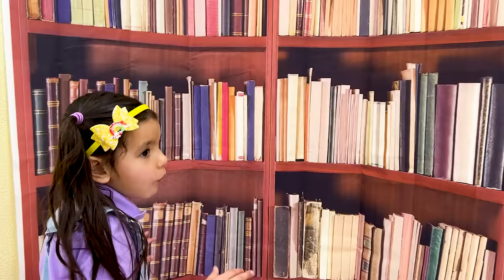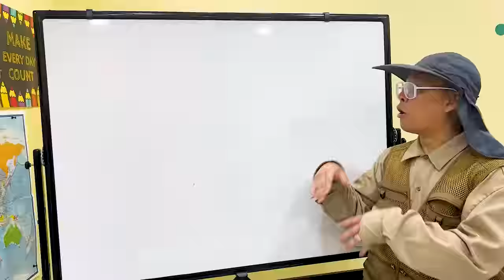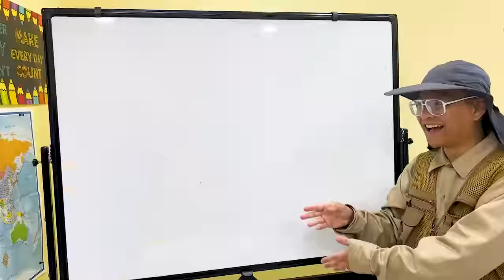Wendy and Ellie Pretend Play Kids School Camp Trip with Friends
Wendy and Ellie pretend play a fun school camping trip with friends! It is there first time, but they learn all of the ways to make camping fun.